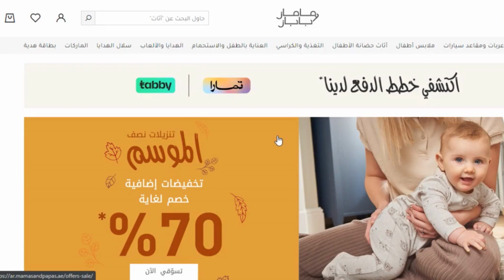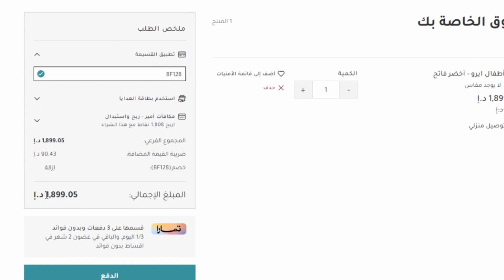عطور للأطفال ماماز اند باباز - كوبون خصم ماماز اند باباز 20%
عطور للأطفال ماماز اند باباز - كوبون خصم ماماز اند باباز 20% كود خصم ماماز اند باباز اقوى كوبون مامز بابز لتخفيض اسعار جميع مشترياتك 20% ويمكن استخدامة اكثر من مرة ولجميع المنتجات المخفضة و الغير مخفضة حصريا.

10 صباحا حتى 10 مساءا.